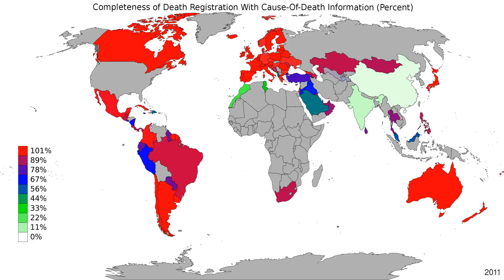World - Completeness Of Death Registration With Cause-Of-Death Information - Timelapse